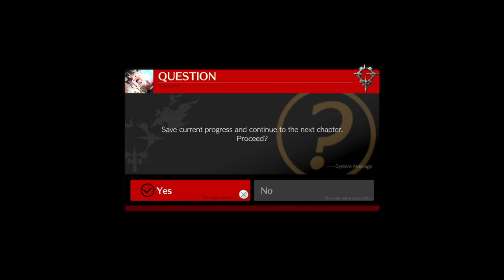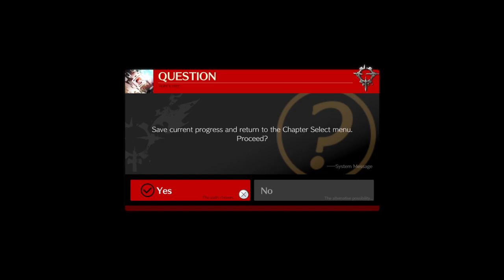Guilty Gear: Strive Story Mode part 3 - Olympus Has Fallen